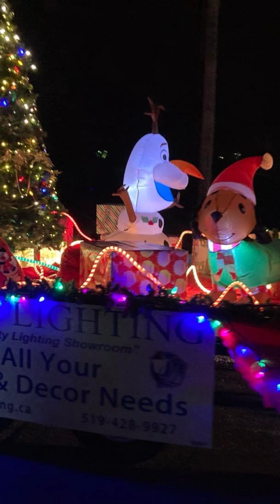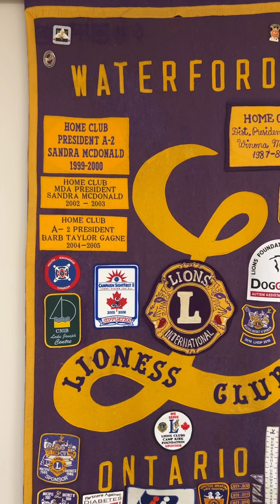The Lions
Waterford Lions Club!

Lion Chief Jim McEachren, Lara Rockefeller, and Hillary Anderson share more about the Christmas Parade and the club, who are celebrating 85 years here in Waterford!

If you’re looking to get involved and make an impact in your community, joining the Lions is a great way to meet likeminded people. The club generally meets twice monthly and is ever-growing, with five new members just this week!

- and make sure to follow along on instagram @waterfordlionsclub and Facebook